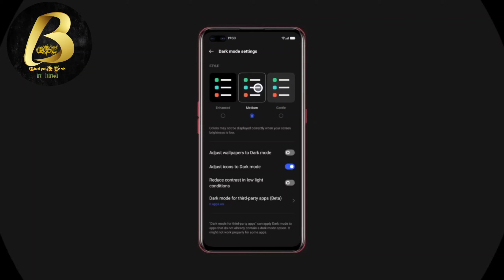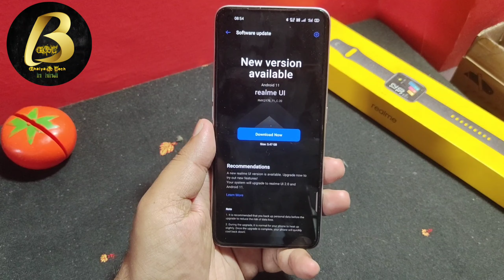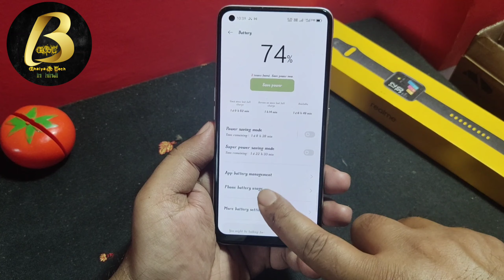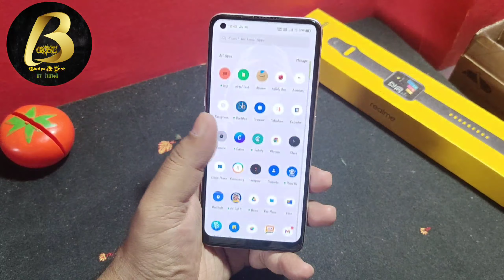Realme 7pro Realme UI 2.0 Stable Update Released for Realme UI 1.0 User | Update करें या ना करें?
Namsakar dosto Bhaiya G Tech me app sabhi ka sawagat hai ,Aj is Video me Bataya huNamsakar dosto Bhaiya G Tech me app sabhi ka sawagat hai ,Aj is Video me Bataya hu, realme 7 Pro realme UI 2.0 stable update release in India for realme UI 1.0 users,realme 7 Pro new software update with realme UI 2.0 stable update, realme 7 Pro new software update with Android 11

Equipments use by me for video👇

👉Tripod for both camara and Mobile